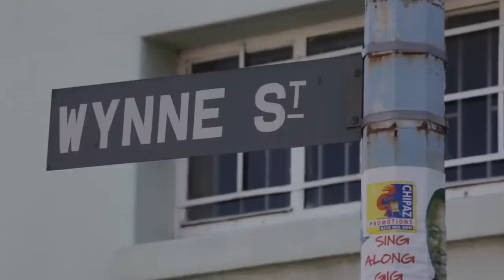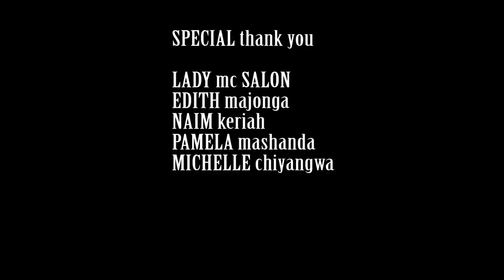Salon DOT com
Zimbabwe's funniest sitcom ever. Produced for JEWEL TV